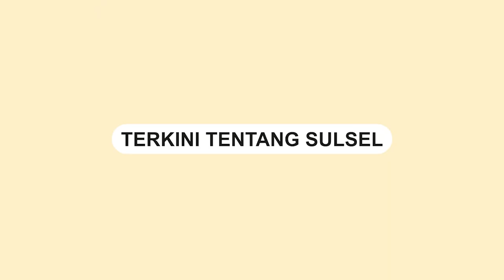Kebakaran Hebat di Watampanua Wajo, 9 Rumah Ludes Dilalap Si Jago Merah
Kebakaran melanda permukiman di Warasalae, Watampanua, Kabupaten Wajo, Selasa (8/8/2023).

Insiden tersebut menyebabkan kerugian yang cukup besar.

Peristiwa tragis ini menghanguskan 9 rumah, 2 mobil dan 8 sepeda motor.

Dugaan sementara mengenai penyebab kebakaran adalah kosleting listrik.

Lima armada pemadam kebakaran dikerahkan ke lokasi untuk membantu memadamkan api.

Beruntungnya, insiden kebakaran ini tidak menyebabkan korban jiwa.
Video terkini dan terbaru..